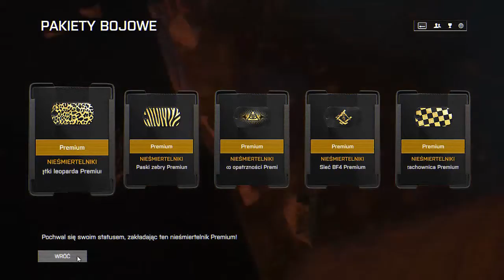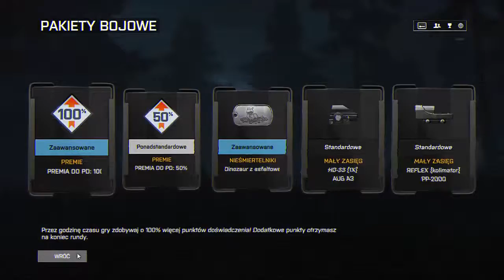#1 Giercowanie w: Battlefiled 4 - Nocne operacje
Gramy w BF-a 4 w trybie nocne operacje